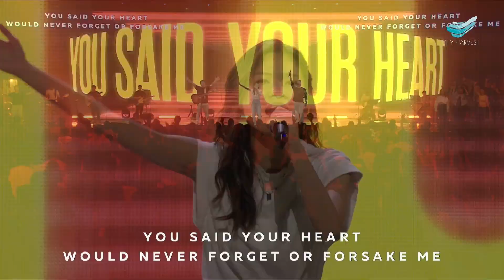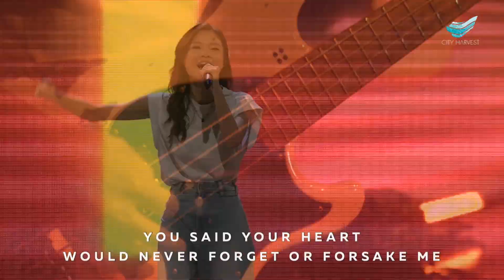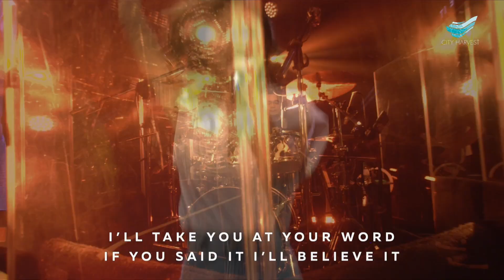CityWorship: Take You At Your Word // Germaine Chua @City Harvest Church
TAKE YOU AT YOUR WORD
* Song Leader: Germaine Chua
Aodhan King | Benjamin Hastings | Cody Carnes